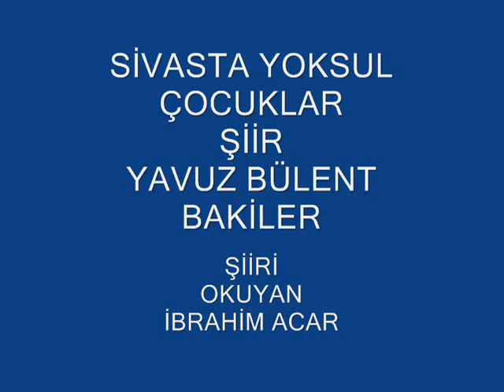İbrahim Acar Sivasta Yoksul Çocuklar Şiir Yavuz Bülent Bakiler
İbrahim Acar